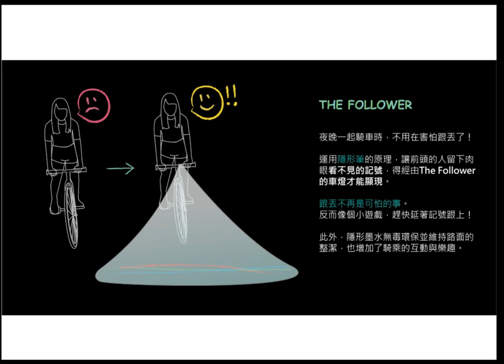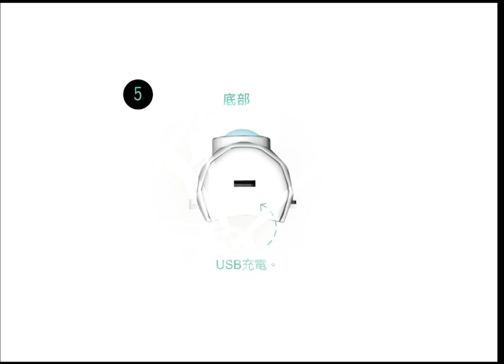第11屆育秀盃工業設計 P2013045 Bicycle Girls The Follower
第11屆育秀盃工業設計類決賽入圍

結合隱形筆的原理，讓騎在前頭的人留下平時看不見的記號，經由The Follower車燈才能顯現。